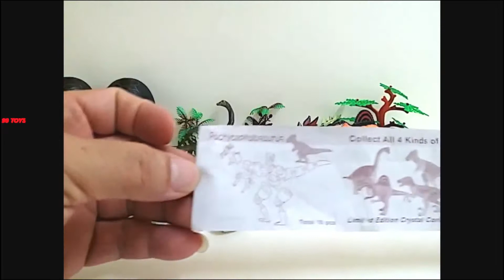Building Blocks Toys for Children. Dinosaurs Pachycephalosaurus.